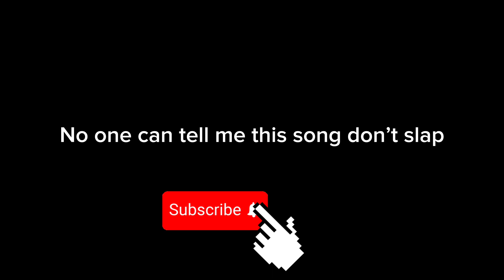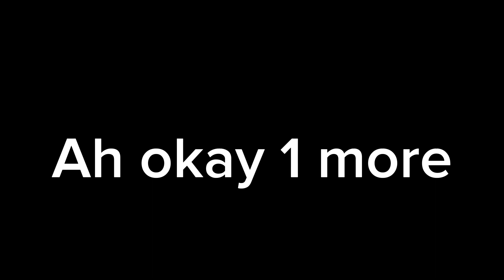Why do cartoon theme songs slap- wise guy